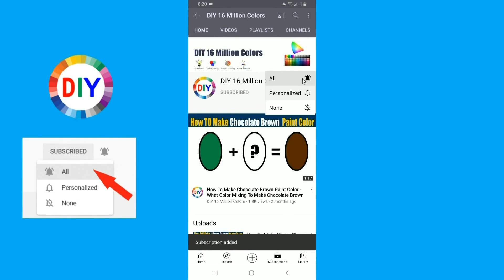How To Make Berry Color What Color Mixing To Berry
In this color mixing video tutorial I want to show you How To Make Berry Paint Color by mixing Primary Colors to make Berry Paint Color
Berry Color is most demanded color by artist and people are looking for to make own Berry at home by Mixing  other colors to make Berry.
So in this video I have show you How To Make Berry Paint Color using easy way.